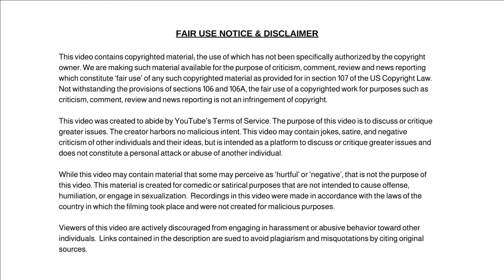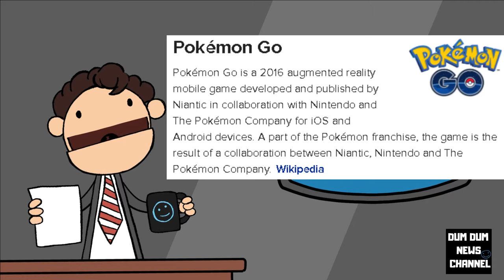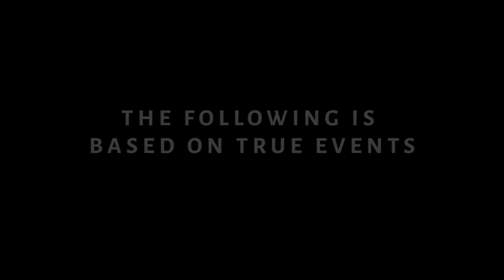Calvin Robinson On Sky News Australia Slams The Hard Left On Equality, Diversity and More!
Calvin Robinson On Sky News Australia Slams The Hard Left On Equality, Diversity and Refusing To Tolerate Different Thoughts and Opinions!

Dum Dum

✭ Captioning ✭
News broadcaster Dum Dum, “Hi, I'm your host Dum Dum and welcome to the Dum Dum News Channel. In today's news we'll be covering Calvin Robinson On Sky News Australia Slams The Hard Left On Equality, Diversity and Refusing To Tolerate Different Thoughts and Opinions!"